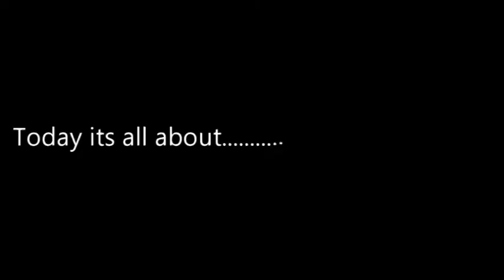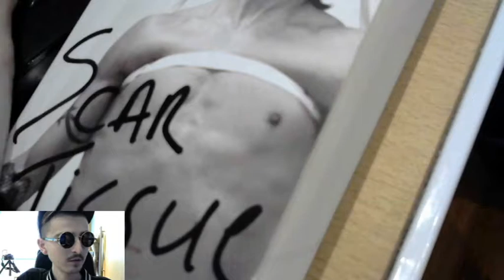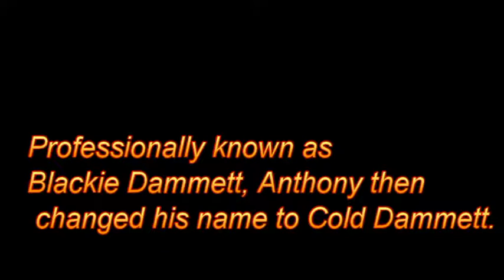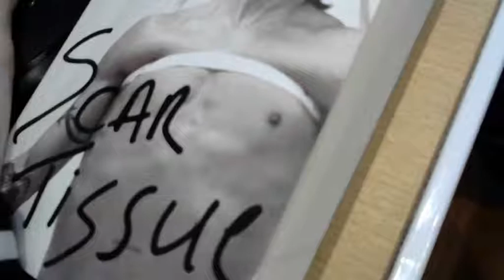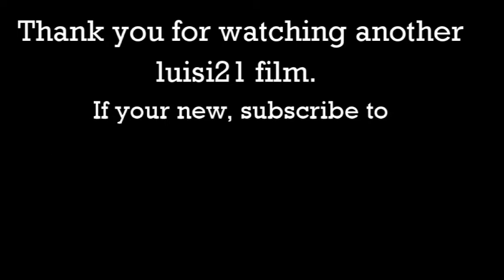Red Hot Chili Peppers fan boy!!!!!!!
No words the title tells you all you need to know. Thanks for joining the movement for all the new subscriptions its means a lot. Remember life is worth sharing.